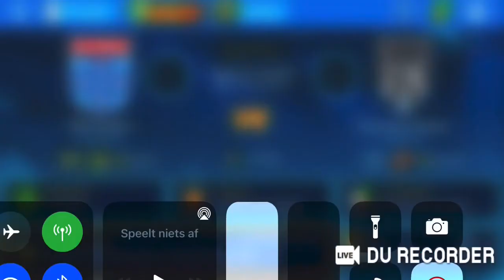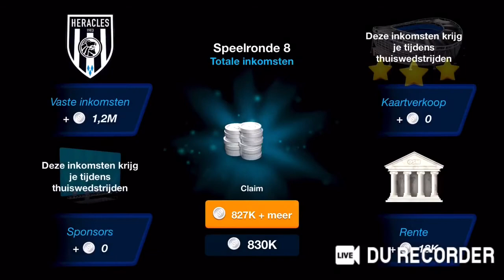Heracles kampioen maken in de eredivisie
In deze serie ga ik proberen heracles kampioen te maken van de eredivisie